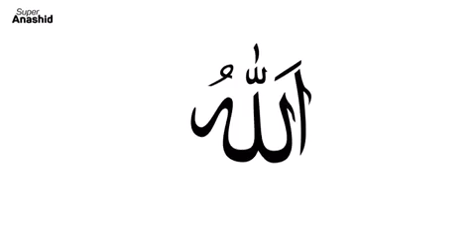НЕ ГРУСТИТЕ БРАТЬЯ И СЁСТРЫ